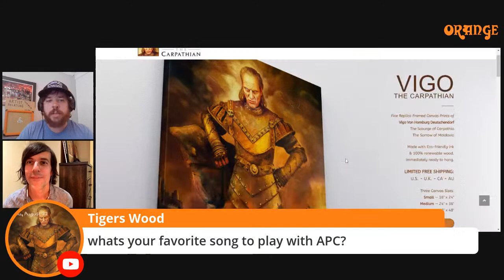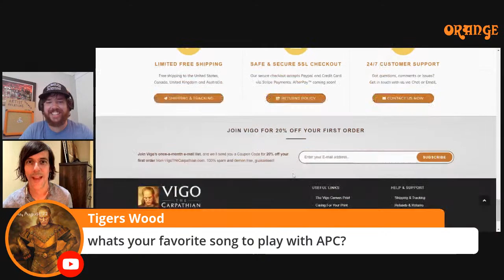AR Corner with Matt McJunkins (A Perfect Circle, Puscifer, The Beta Machine)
Orange Artist Relations Manager Alex Auxier interviews bassist Matt McJunkins